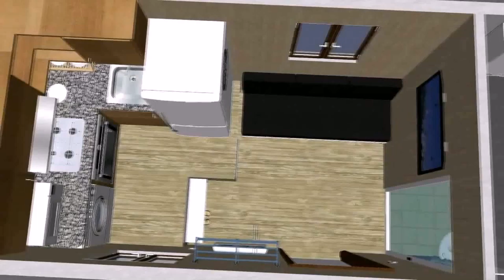House Design 40 Sqm - Gif Maker DaddyGif.com (see description)